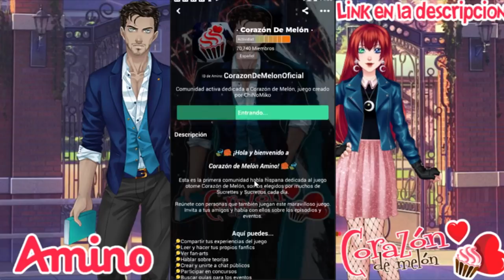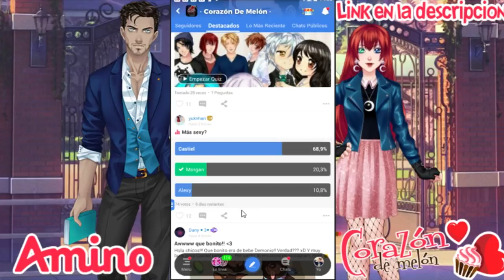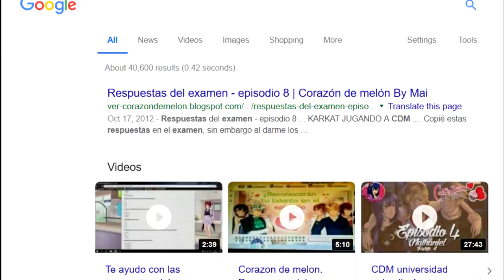27 momentos donde Corazón de Melón perdio la lógica | Parte 6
○ Descarga Amino y únete a Corazon de Melon
○ Sígueme: FreakArmin

Conviertete en un Zorrito VIP en mi canal!!

**Beneficios**
-¡Acceso a la zona exclusiva de la comunidad!
-¡Acceso a Spoilers Unicos!
-¡Rol VIP en el discord de CDM, Eldarya y Otomes!
-¡Ver videos antes que cualquier otro!
-¡Beneficios de Miembro VIP en los directos!
-¡Agradecimientos en la descripción de todos los videos!

Si quieres darme apoyo en el canal son bienvenidas las donaciones!

Este video es posible gracias a la colaboración de Emelly UST.
Gracias por ser un Zorrito VIP!

--Preguntas Frecuentes--

1- Cual es tu nombre y edad?
R: Damián y tengo 21 años

2-Ruta de CDM?
R: Armin y Rayan

3- Me saludas en un video?
R: No mando saludos en videos porque sería ponerlos antes que a los otros subs.

4-  Por que eliminas los comentarios de "primer comentario" y sus variantes?
R: porque no aportan nada al video.

Opening: Elias Naslin ft. Ms K - La La (Singin' Like)